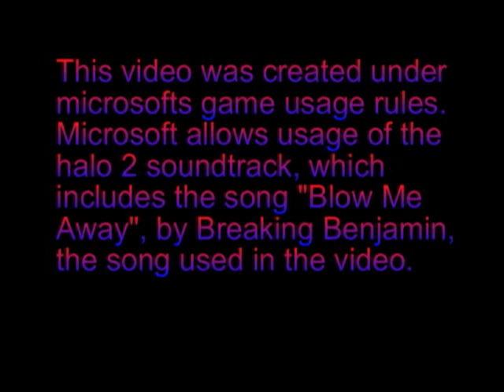Crappy video episode 3 (old work)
I wasn't going to wait any longer than two months for those lines!